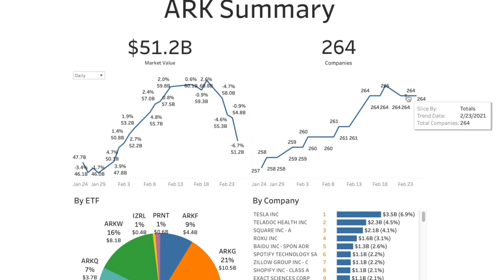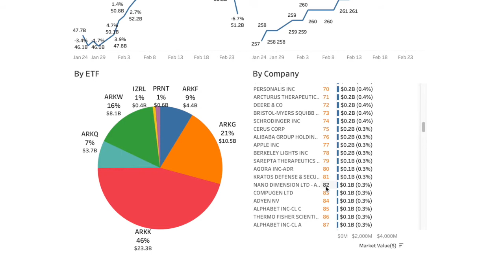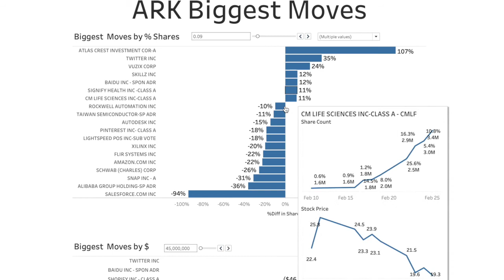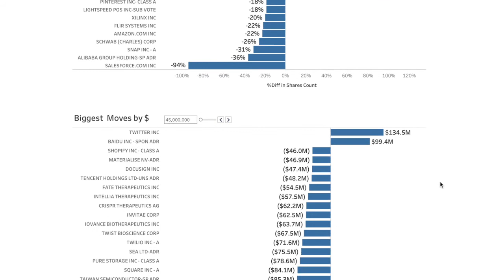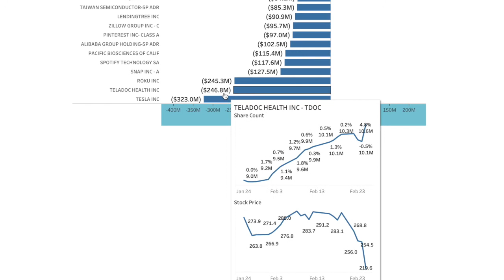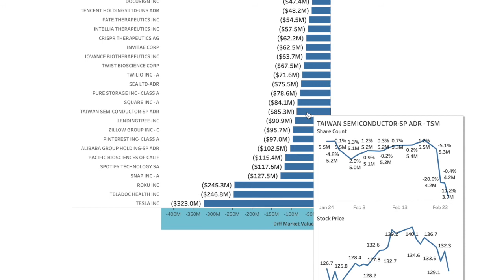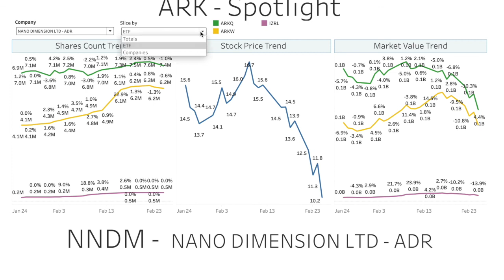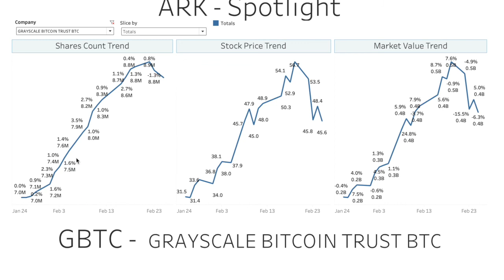ARK double down on Archer Air Taxi and added more Twitter and Vuzix Sold Salesforce, Snap and BABA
ARK's position in Nano Dimension NNDM, Tesla TSLA and Bitcoin is featured everyday ARK double down on Archer Air Taxi $ACIC and added more Twitter $TWTR, and Vuzix $VUZI, Sold Salesforce $CRM, Snapchat $Snap and Alibaba $BABA among others
Not an ARK representative!